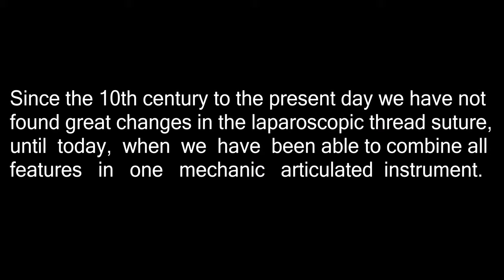Needle-Free Suture, all in one instrument